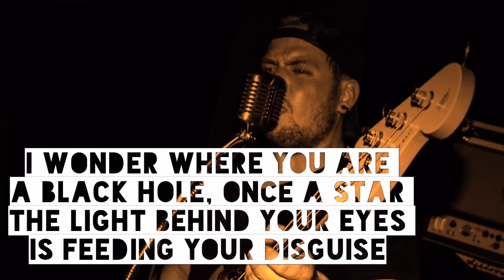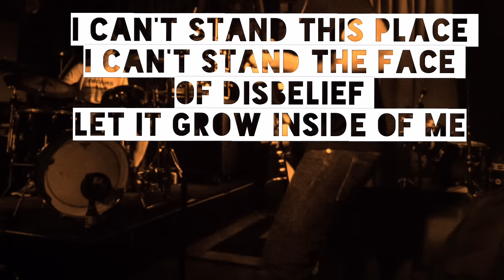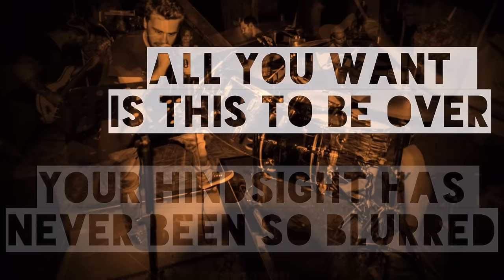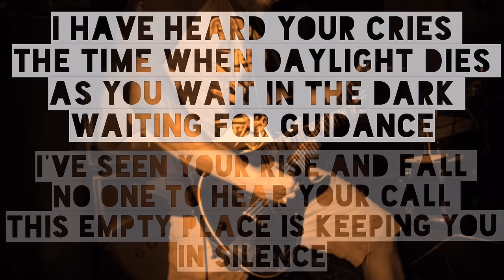Six o' Five - "Amongst Gods" Official Lyric Video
- Six o' Five - "Amongst Gods" - Like this video? Come see thousands more at the Net's largest, uncensored, completely d.i.y. music video site, KrankTV.com! We've got News, Games, Contests and the stuff that we can't show on YouTube!

Six o' Five - "Amongst Gods" Official Lyric Video - A KrankTV Feature!

Artist city, country: Aalst, Belgium

Artist Biography: Five guys with different backgrounds but with the same passion for music. Expect very catchy choruses with a variety of clean vocals and screams. November 2016 they will release their debut EP.

About The Video: Just a lyricvideo one of the band members put together.

Song Lyrics: Let's collect the prayers we have lost
And turn our back to what could've been
Let's choke on the lies we've been fed
Born to sacrifice as my blood runs through your veins

May our freedom emerge
Every bit of strength coursing in what I belief
My last breath will be heard
Abandon the great,
And reach out to praise the thief

I've seen your rise and fall
No one to hear your call
This empty place is keeping you in silence
I have heard your cries
The time when daylight dies
As you wait in the dark
Waiting for guidance
I wonder where you are
A black hole, once a star
The light behind your eyes
Is feeding your disguise
I can't stand this place
I can't stand the face
Of disbelieve
Let it grow inside of me

I have read the rules - Your constitution
Written with negligence and distain
They say we're amongst gods, embracing us
In a world so beautiful but profane

Strung up, kneeled down
Facing in the dirt
Your hindsight has never been so blurred
All you want is this to be over
For once and for all, you will unfold your fall

Don't bring me down it's pointless
I'm full of doubts and fears
Emotions are so heartless
Move on and disappear